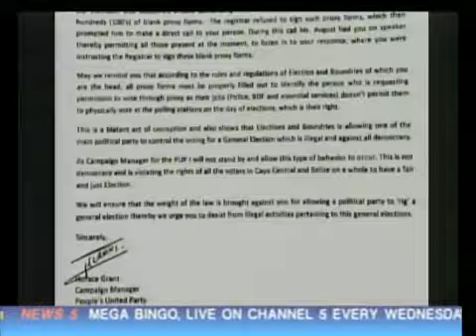Chief Elections Officer Comes Under Fire for Alledged Elections Irregularities